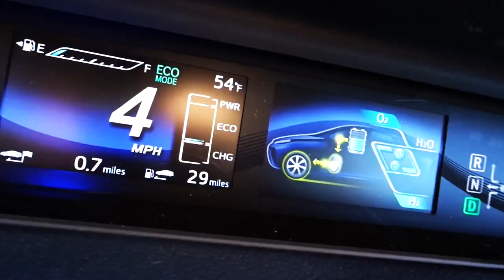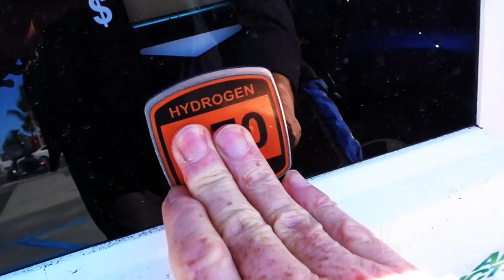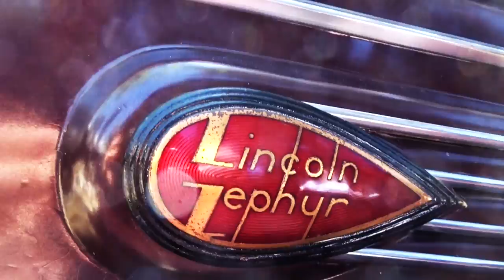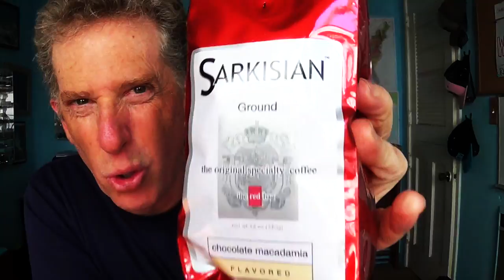FORD FAMILY LOST LINCOLN ZEPHYR! - FIREBALL MALIBU VLOG 572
FORD FAMILY LOST LINCOLN FOUND! - FMV572
Fireball heads to the home of Greg Gill who has discovered a long, lost (custom build for the Ford Family) 1938 LINCOLN ZEPHYR once owned by Edsel Ford. Then, nonsensical fun in the 2017 TOYOTA MIRAI Hydrogen Car in Malibu.

About the LINCOLN ZEPHYR from Wiki... The Lincoln-Zephyr was the lower-priced line of mid-size Lincoln luxury cars from 1936 until 1940. The Lincoln-Zephyr and Mercury, introduced in 1939, bridged the wide gap between Ford's V-8 De Luxe line and the exclusive Lincoln K-series cars. This served a purpose similar to Cadillac's smaller LaSalle "companion car", the Chrysler Airstream, and Packard's entry level Packard One-Twenty.

The car was conceived by Edsel Ford[3] and designed by Eugene Turenne Gregorie. The Zephyr's V-12 engine was unique in its class, with the LaSalle having a V8 and the Chrysler and Packard straight 8s.

Introduced on November 2, 1935,[3] as a 1936 model, the Lincoln-Zephyr was extremely modern with a low raked windscreen, integrated fenders, and streamlined aerodynamic design, which influenced the name "zephyr", derived from the Greek word zephyrus, or the god of the west wind. It was one of the first successful streamlined cars after the Chrysler Airflow's market resistance. In fact, the Lincoln-Zephyr actually had a lower coefficient of drag than the Airflow, due in part to the prow-like front grille on the Zephyr. The Lincoln-Zephyr succeeded in reigniting sales at Lincoln dealerships in the late 1930s, and from 1941 model year, all Lincolns were Zephyr-based[4] and the Lincoln-Zephyr marque was phased out. Annual production for any year model was not large, but accounted for a large portion of the Lincoln brand's sales. In its first year, 15,000 were sold, accounting for 80% of Lincoln's total sales.

Production of all American cars halted in 1942 as the country entered World War II, with Lincoln producing the last Lincoln Zephyr on February 10.[5] After the war, most makers restarted production of their prewar lines, and Lincoln was no exception. The Zephyr name, however, was no longer used after 1942, with the cars simply called Lincolns.

The idea of a smaller and more modern luxury car to fill the gap in Lincoln's traditional lineup was revisited in the 1950 Lincoln Lido (The Lido was the same size as other two-door Lincolns, though[6]), 1977 Lincoln Versailles, 1982 Continental, and 2000 Lincoln LS. The Zephyr name was resurrected in 2006 for the car's spiritual successor, the Zephyr, which was quickly renamed the MKZ for 2007.

FIREBALL’S WHEELS AND WAVES CAR SHOW:
This Car Show is every 3rd Sunday of the month at The Malibu Country Mart